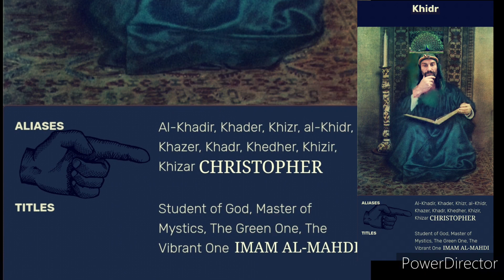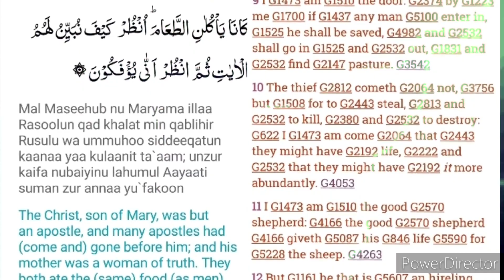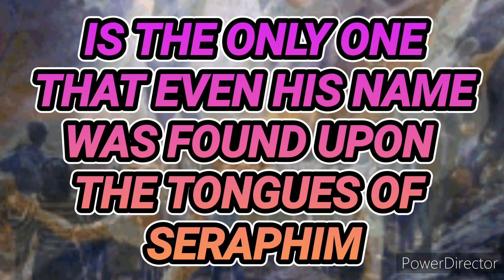IMAM AL-MAHDI..MY NAME IS CHRISTOPHER..BUT YES IT IS LIKE THEIRS IN MEANING..